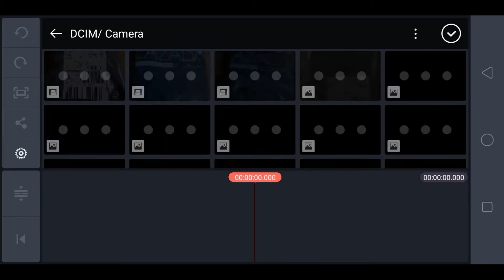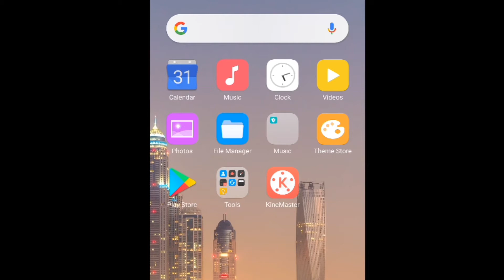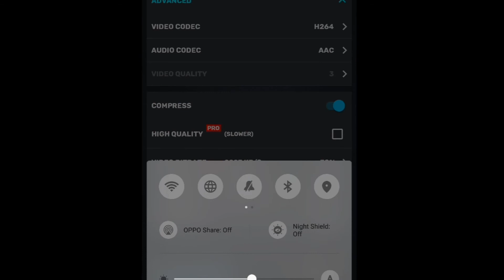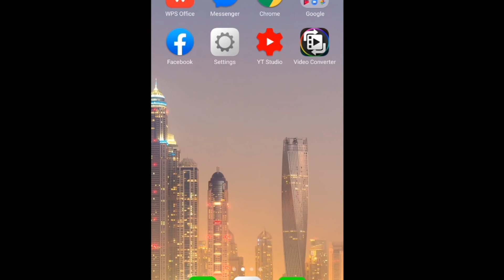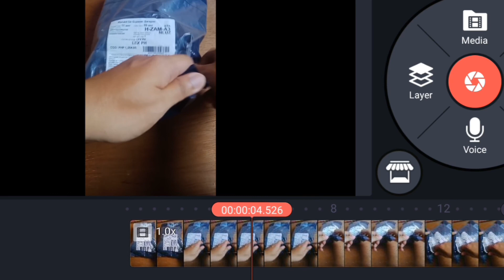HOW TO FIX UNSUPPORTED RESOLUTION ON KINEMASTER VIDEO EDITOR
In this Video tutorial you will know how to Fix Unsupported Resolution on Kinemaster Video Editor